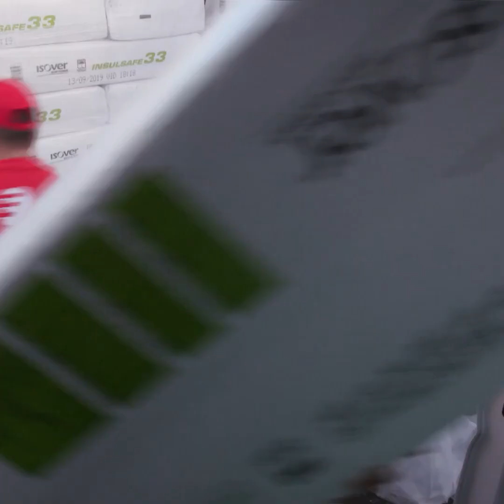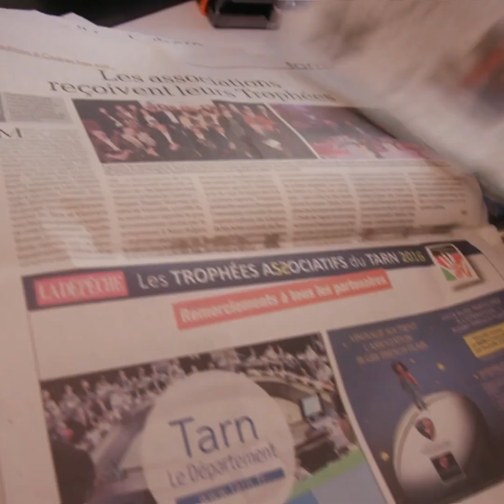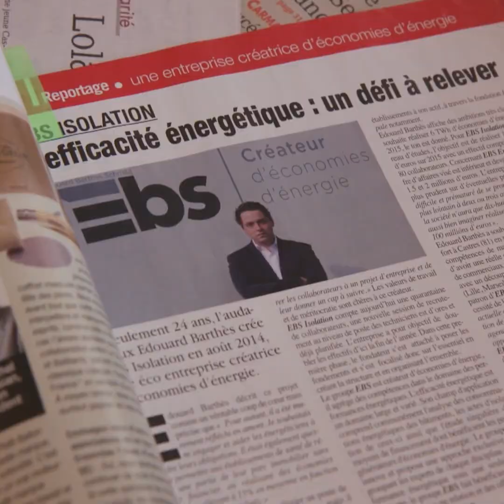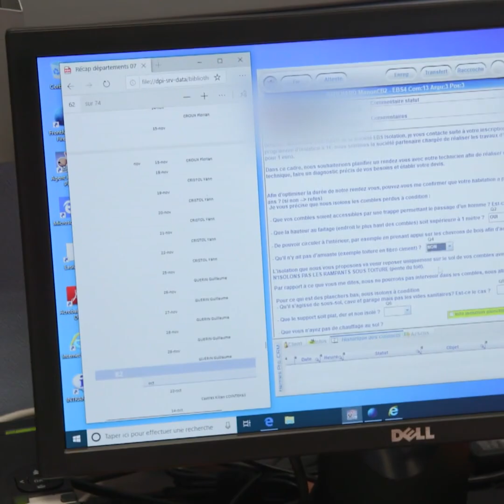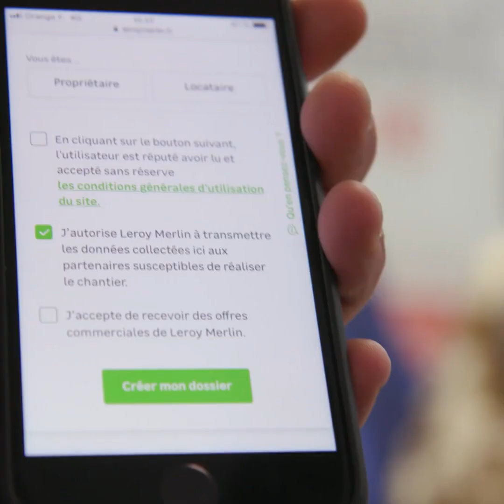À 29 ans, rien ne lui résiste !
L'isolation, un domaine juteux pour gros salaires